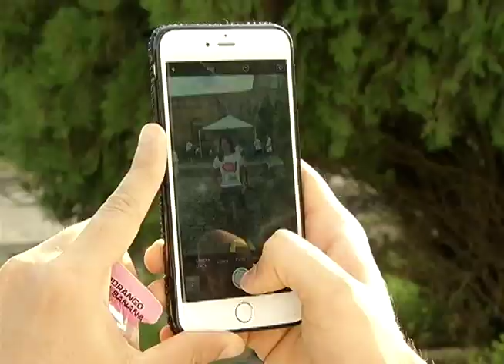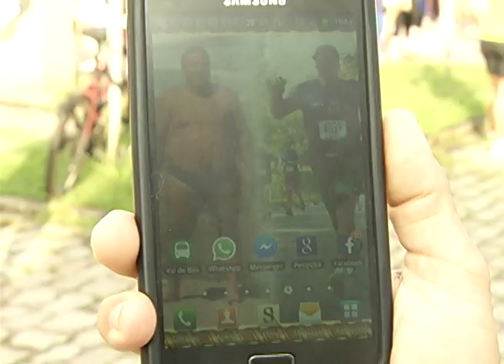Corrida de 360 anos de Jundiaí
Cerca de duas mil pessoas pularam cedo da cama ontem pra comemorar o aniversário de Jundiaí correndo. A corrida de 360 anos teve participantes de todas as idades que disputaram as provas de cinco e 10 quilômetros. Uma união de energia boa e superação.
*Matéria exibida no REDAÇÃO TVE no dia 14/12/2015